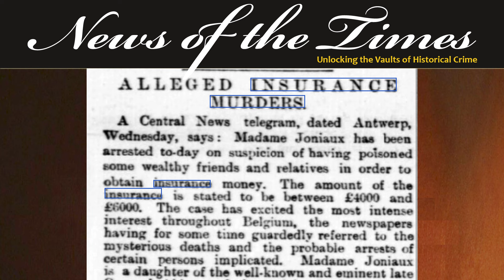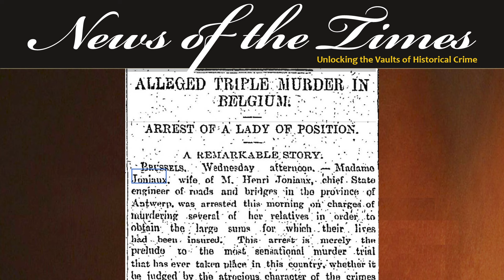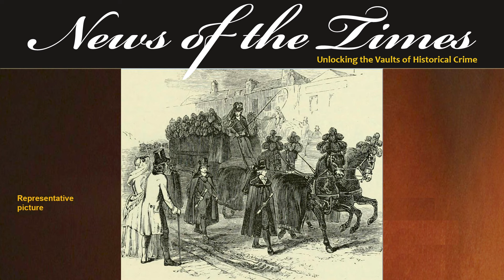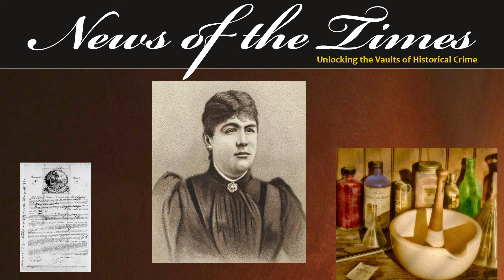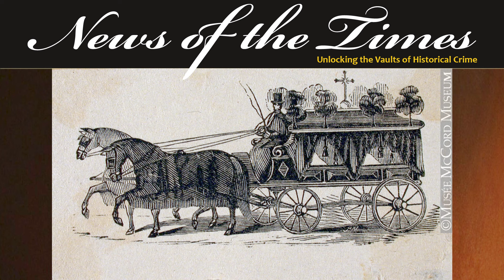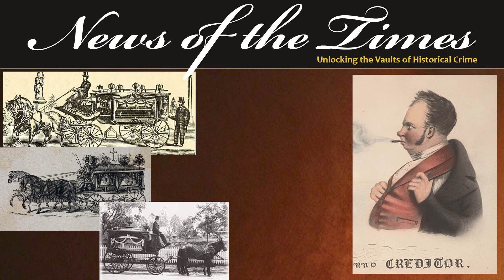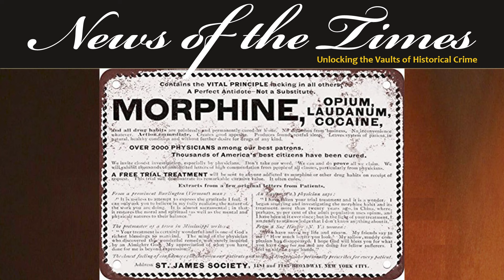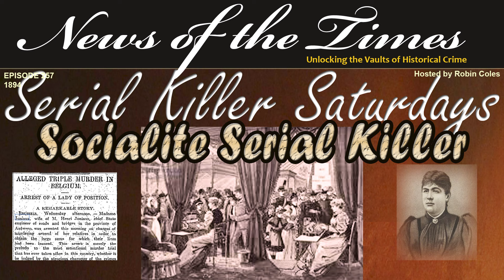The Socialite Serial Killer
1894 Antwerp Belgium and one of the top leading social lights of the country is arrested for the murder of three relatives who were all heavily insured.  As the story unfolds into the life of a couple who were considered wealthy and leaders within society, what begins to become clear to investigators is that despite appearances, this was a woman desperate for money.  Spending far above actual income, and living on credit, it would seem that a family member had to die every time the creditors were closing in.
As investigations are pursued, questions are asked regarding other deaths within the circle of Madame Joniaux
We look at the history, crime and capture of the socialite serial killer in 1894 Belgium in today’s episode of Serial Killer Saturdays.

EPISODE
If you like this, here are links to some other recommended videos: